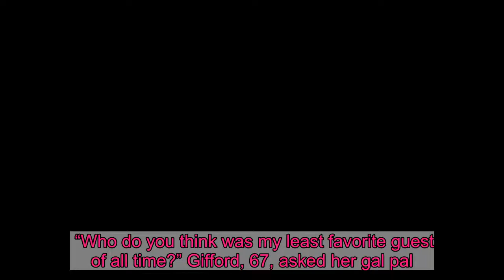Hoda Kotb says Frank Sinatra Jr. was 'worst guest' on 'Today' show 'ever'